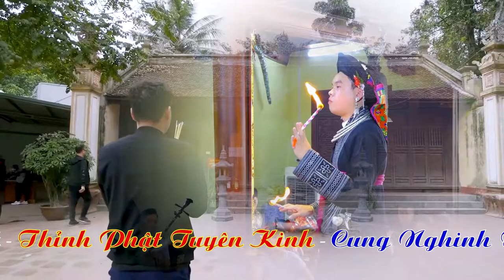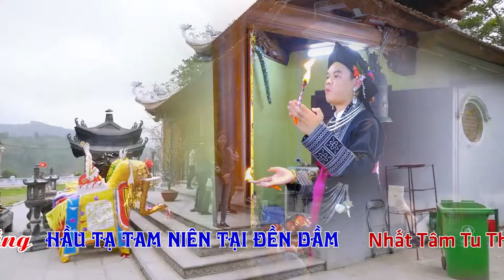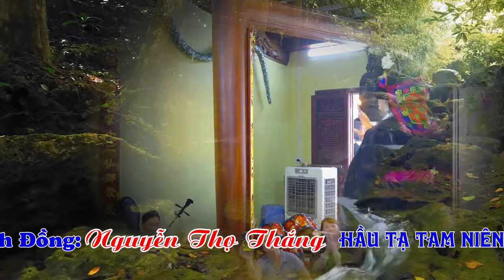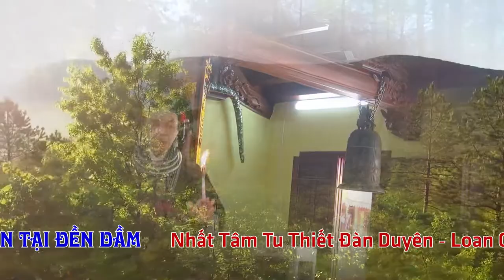Thanh Đồng Nguyễn Thọ Thắng Hầu Giá Chúa Bà Đông Cuông Tại Đền Dầm Năm 2022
ĐĂNG KÝ ĐỂ CẬP NHẬT VIDEO MỚI NHẤT
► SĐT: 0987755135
Cảm ơn !